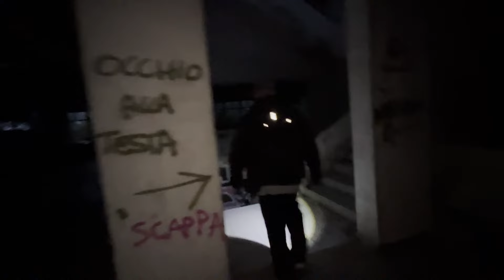INSEGUITI nel LUOGO ABBANDONATO da PAURA - PERICOLOSO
Oggi vi abbiamo portato con noi ad esplorare una FABBRICA ABBANDONATA dove purtroppo SIAMO STATI INSEGUITI.
Questa ESPLORAZIONE URBANA effettuata è stata a tratti PERICOLOSA, le emozioni che abbiamo provato durante la VISITA sono state: PANICO, ANSIA, PAURA, TENSIONE e SUSPENSE.
Abbiamo cercato di portare più rispetto possibile verso il luogo e anche di comprendere il suo passato come in ogni nostro video URBEX.

Nessun luogo da noi visitato viene derubato, vandalizzato o rovinato. Condanniamo fermamente tutti gli atti che portano alla rovina dei luoghi abbandonati e non forzeremo mai nessuna via d'accesso per accedere alle strutture che visitiamo.

Per la realizzazione di questo video NON è stata infranta la legge 614 CP, in quanto il luogo NON è abitato, adibito ad attività ed utilizzato.
Non è stata effettuata violenza su beni o cose per la realizzazione del suddetto filmato.

Vuoi rimanere sempre aggiornato sulle nostre avventure?